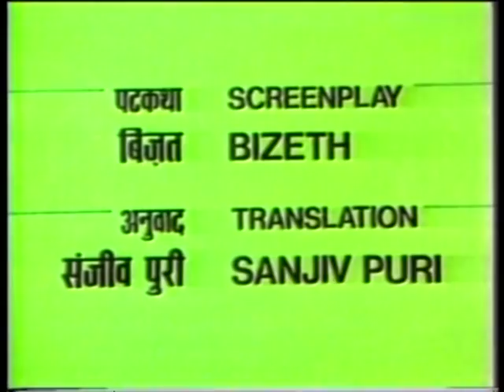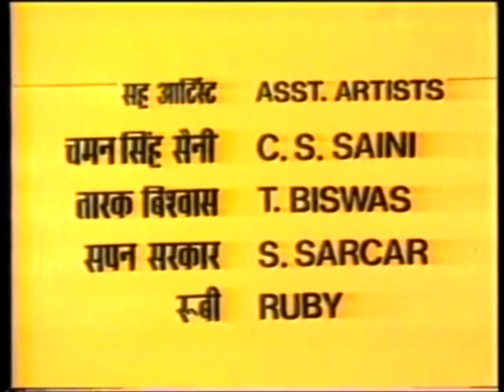Ghayab Aya, episode 8(part 2)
doordarshan presents,studio- IFEKT,

Ghayab Aya,
direction-Suddhasattwa Basu,Ashok Talwar
editing Ashok Talwar,
chief animator-Suddhasattwa Basu
producer& screenplay- Bizeth,
story-Rupa Gupta,
translation-sanjiv puri,
sound-rajiv prakash,asst.Samar mitra
asst.animator-Kashi nath bose,geoge blesson
chief artists-dileep yadavendu,gopal krishan,
asst.artists-
C.S Saini,T.Biswas,S.Sarcar,Ruby
voices- Mita vashisth,Vimal Shanker,Purnima,Krishankant,Lalit Parimoo
camera-Dileep Yadavendu,
asst- Mukesh,Ravi
prodn.controller-S.Ganeshan